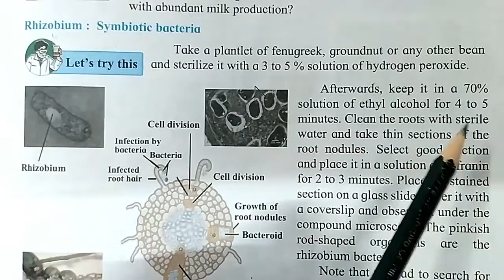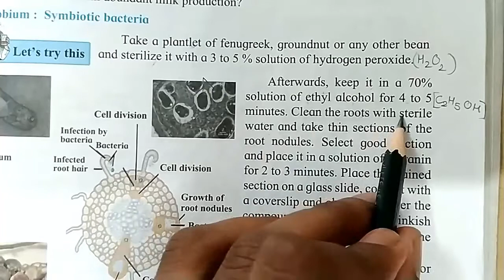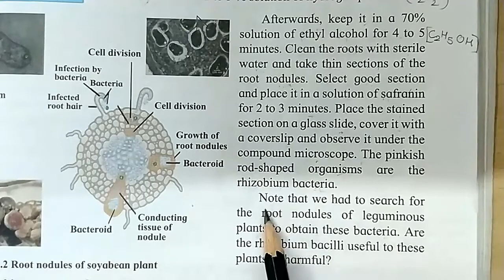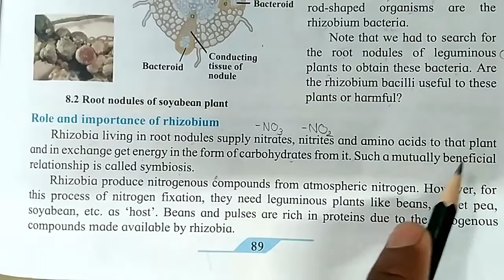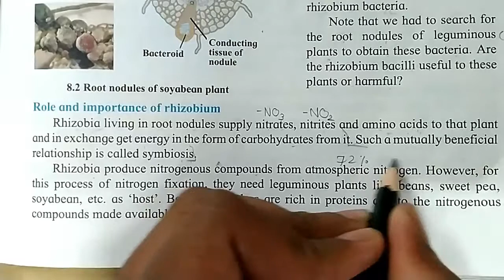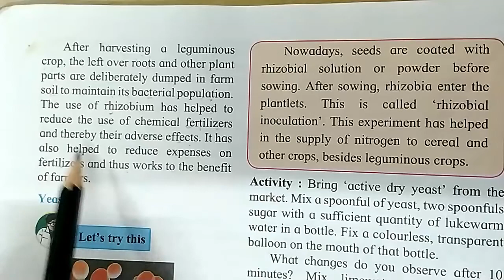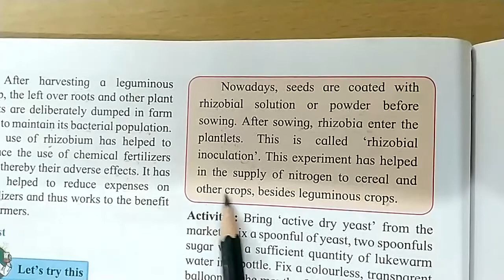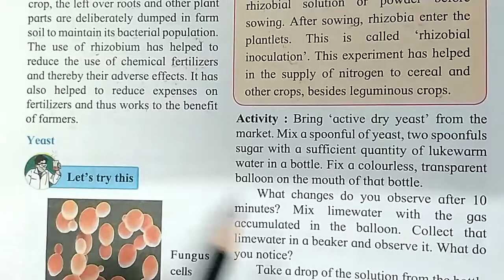8. Useful & Harmful Microbes 9th Science I Rizobium Symbiotic Bacteria I SSC Maharashtra State Board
This video contains the lesson,8. Useful & Harmful Microbes 9th Science I Rizobium Symbiotic Bacteria I SSC Maharashtra State Board I Important for all School-level Examinations

PLAYLIST OF 8.Useful & Harmful Microbes -PLRIOlTmORHbwdnUbSj9ndDSQBfUHE73t3